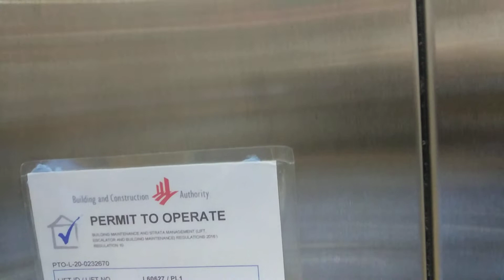Nanyang CC Kone Elevator